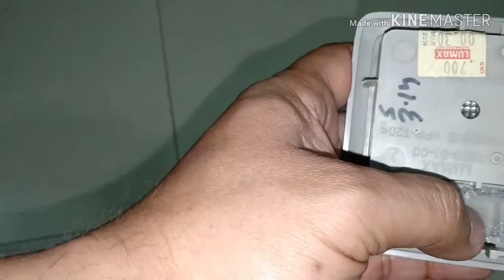Car cabin light fixed:Maruti Swift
The toggle switch was loose because of missing support plastic lock .